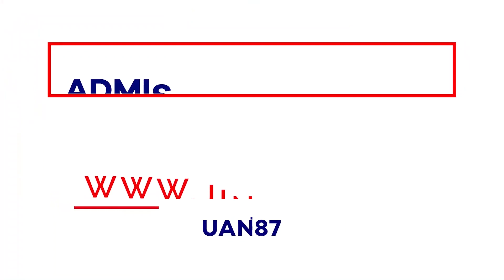MAJU ADMISSION TEST Spring - 2023